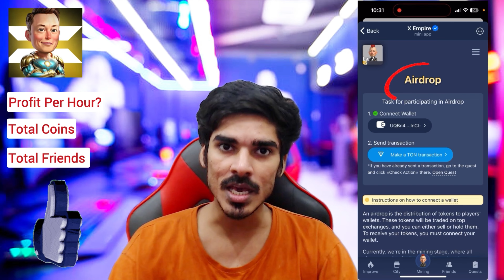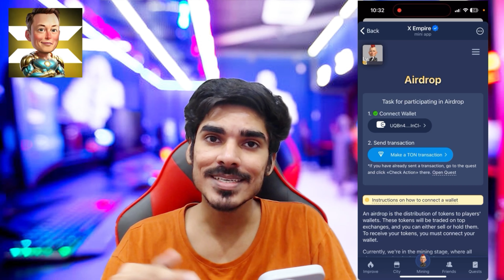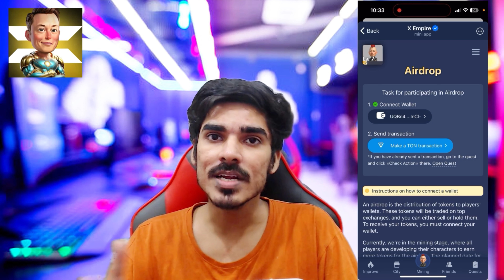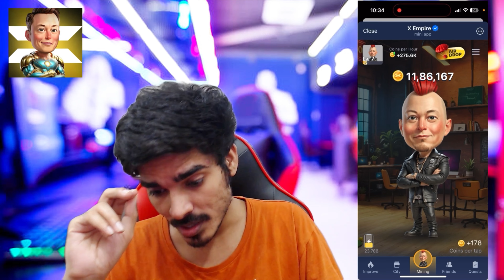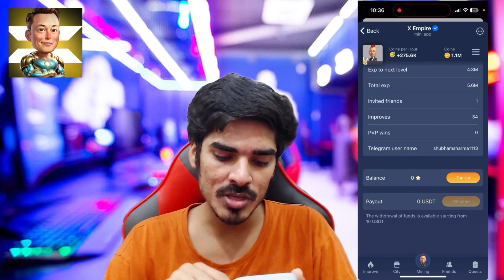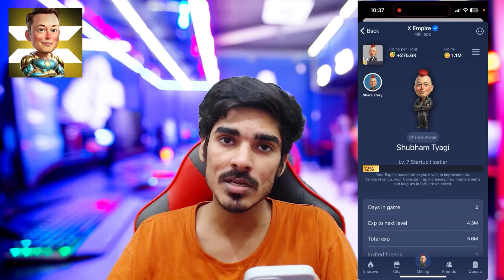X Empire Airdrop | X Empire Token Price | X Empire Listing | X Empire Withdrawal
Is video me maine apko x empire token price prediction karke bataya hai or apko kaise airdrop milega x empire ka ye sab apko jaankari di hai jo apko pasand ayegi.